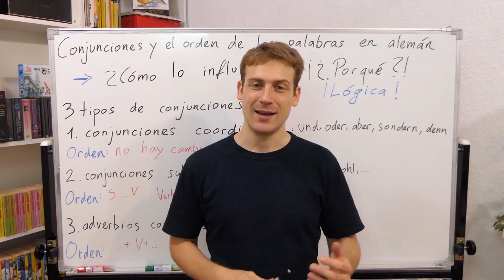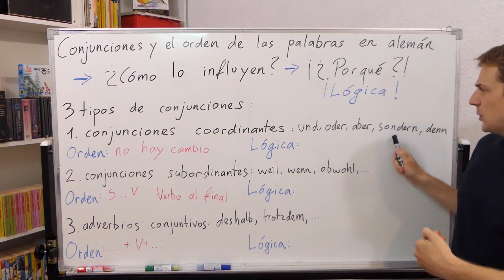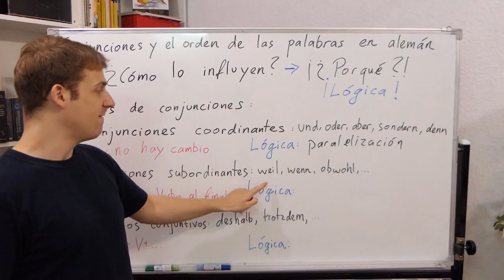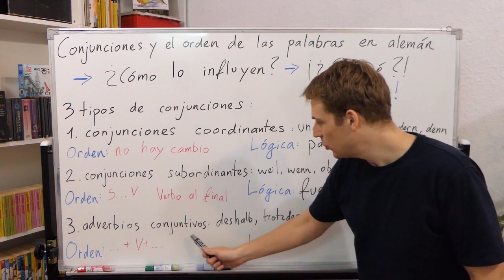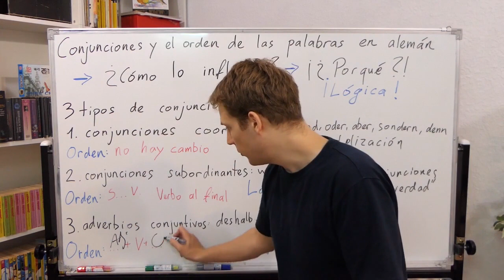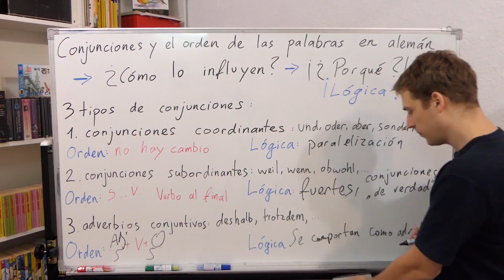Las Conjunciones y el Orden de las Palabras en Alemán - Entender la Lógica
Deutsch für alle!
Willkommen in Gabriels Deutschwelt!